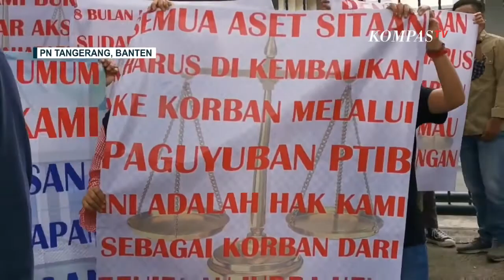Berunjuk Rasa di Depan PN Tangerang, Korban Binomo Tunggu Sidang Indra Kenz Hingga Selesai